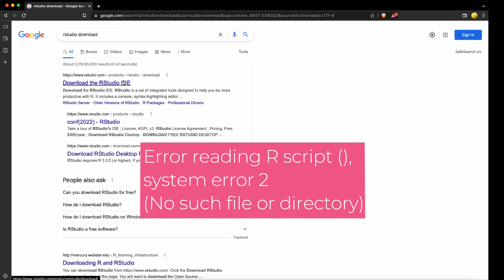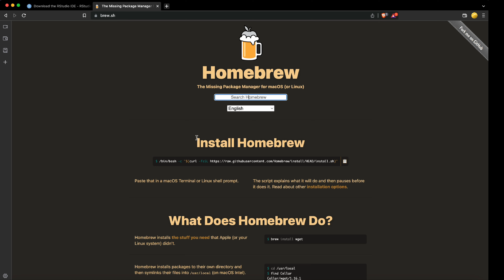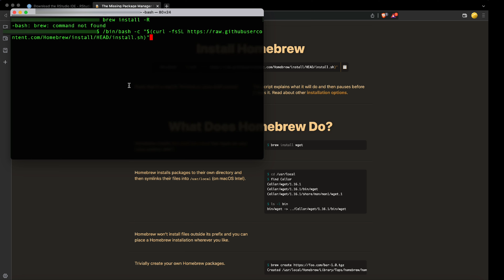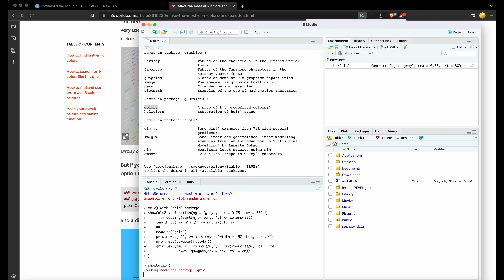RStudio install error reading R script (), system error 2 INo such file or directory) on Mac OS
Error reading R script (), system error 2 (No such file or directory); Unable to find libR.dylib in expected locationswithin R Home directory /Library/Frameworks/R.framework/Resources